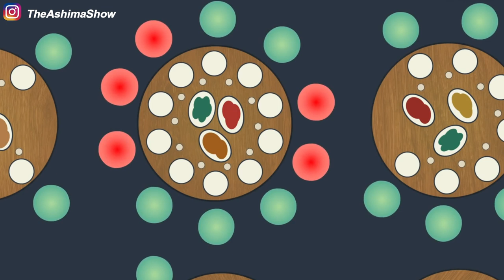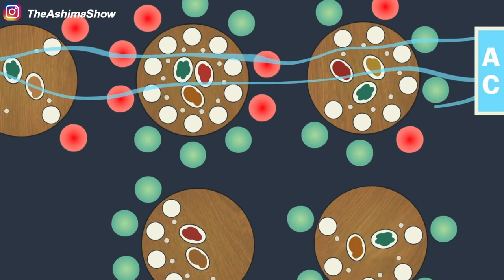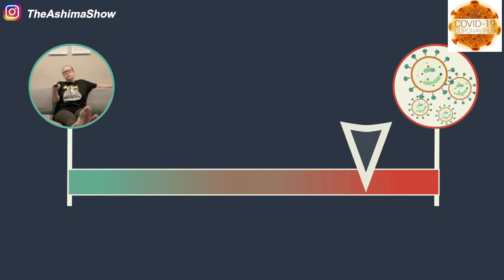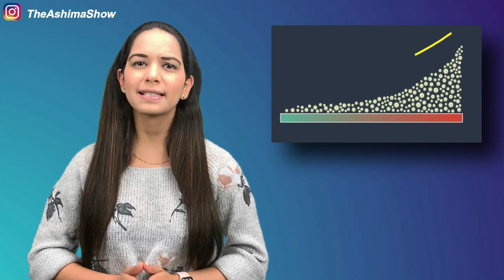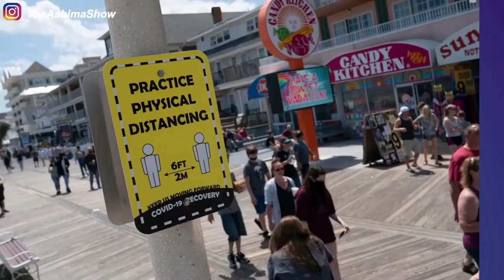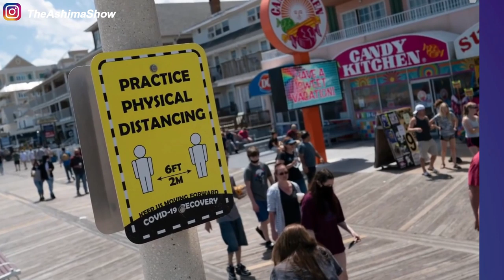As Government is relaxing Lockdown? 3 Things - that can help you from getting COVID-19 infection!!